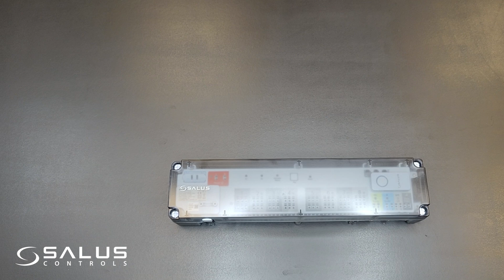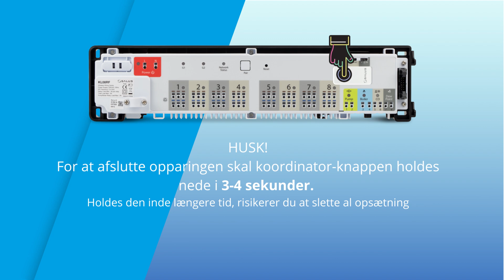Instruktionsvideo offline Gulvvarme HTR RF20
Sådan opsætter du gulvvarme offline med HTR RF20-rumtermostaten

Denne video viser dig, hvordan du trin for trin opsætter din gulvvarme med HTR RF20-rumtermostaten – helt offline.

Kapitler:

00:00 - Intro
00:05 - Klargøring af kontrolboks KL08RF
00:52 Opparring af HTR RF20 til 1 zone
02:51 Opparring af HTR RF20 til ekstra zone 2
03:32 Rumtermostatens lysdiode
03:46 Batteriskift på HTR RF20

Abonnér på kanalen for flere nyttige tips og guides. Besøg salus-controls.dk for mere information.